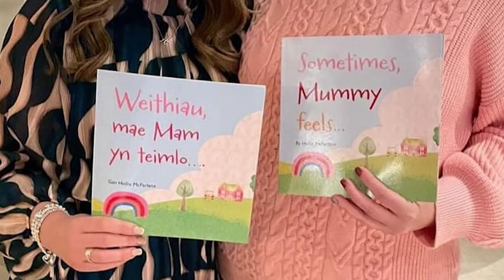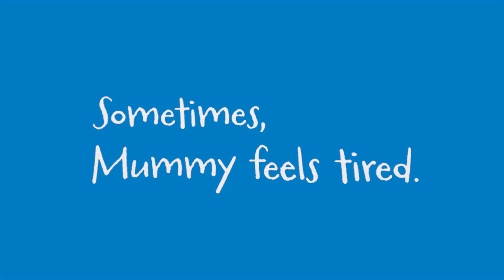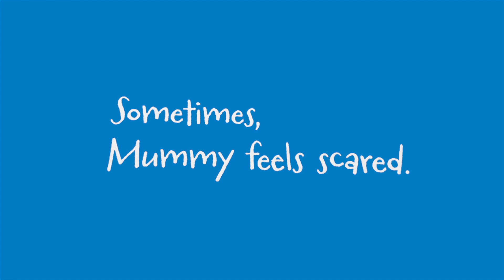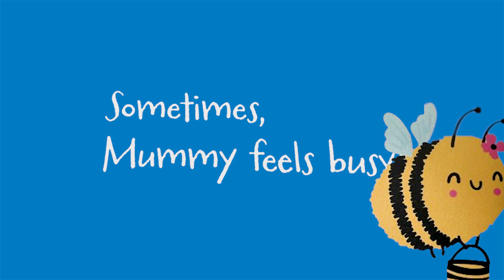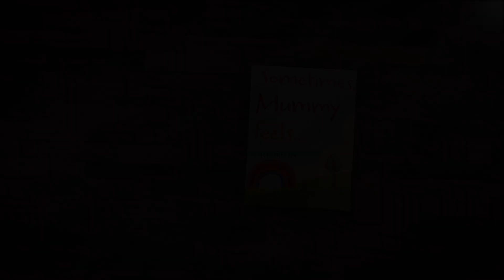Sometimes Mummy Feels BCAM 2024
If you’ve been affected by cancer, get in touch with us.
Call free on 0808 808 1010, 365 days a year, or visit our